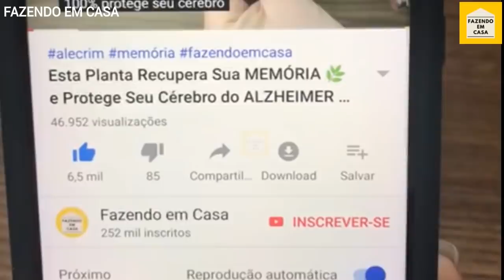NÃO FAÇA SALADA DE REPOLHO Antes de Ver Esse Vídeo 👀 Benefícios do Repolho Para Saúde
O repolho é um vegetal muito utilizado por todos nós, ele pode ser consumido cru ou cozido!.Mas você conhece todos os benefícios do repolho? Sabe o que o repolho faz para saúde? Por isso eu recomendo que você não coma mais salada de repolho antes de ver este vídeo, pois eu vou falar tudo o que o repolho faz para nossa saúde

Alem do repolho ser rico em vitaminas e minerais, ele ajuda muito no processo do emagrecimento, faz muito bem para memória e muito mais. Veja todos os benefícios do repolho no vídeo de hoje!

IMPORTANTE: O acompanhamento de um profissional da área de saúde é fundamental para uma boa saúde. Este vídeo não deve ser utilizado como substituto de um diagnóstico médico.